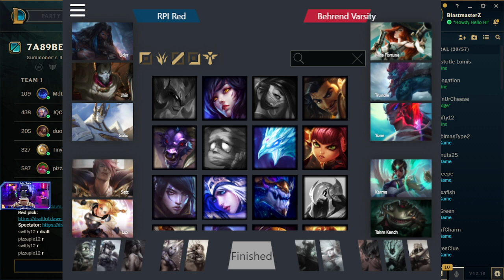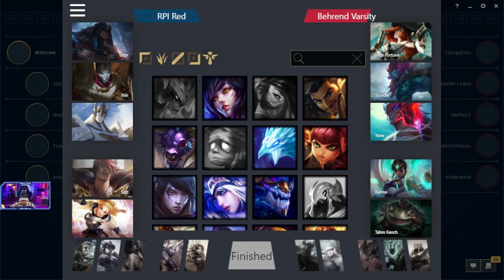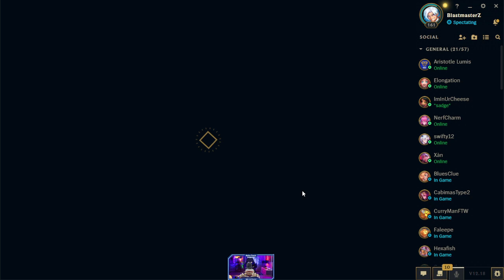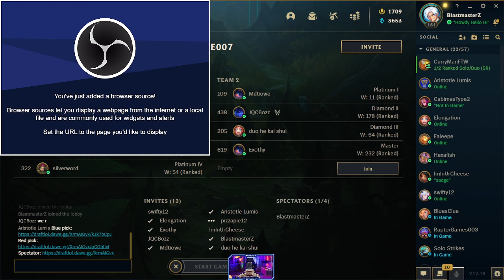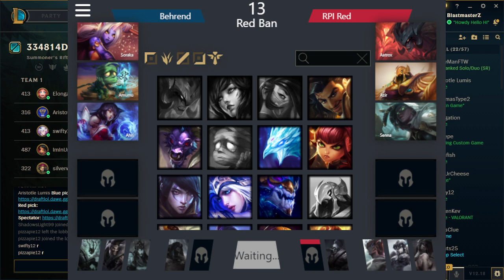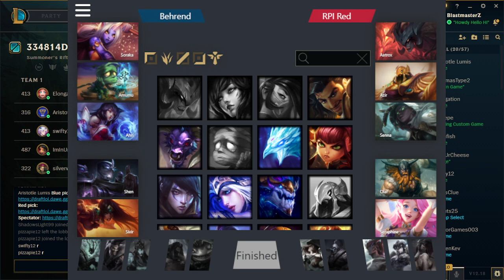Penn State Behrend Vs RPI